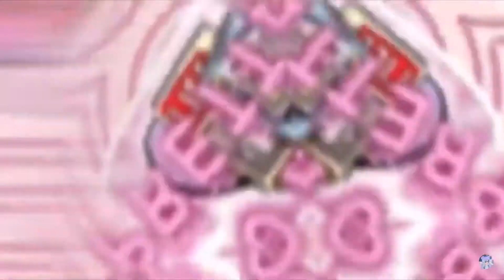// Pretty’s On the Inside Mep // GachaClub and Art // COMPLETED // KittyCorn_YT //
Thank you so much for taking your time to read the description!❤️❤️❤️

AGENTKDUBSBE IM SO SORRY THIS TOOK ME SO LONG TO POST- I've been trying to get everyone to finish and I ended up taking some parts that no one finished. But I love how it turned out! Everyone here is so talented!

A: I always put what I use to edit in my description.

Q: What's your Oc code?
A: OTKEY24

(Usually on discord 24/7)